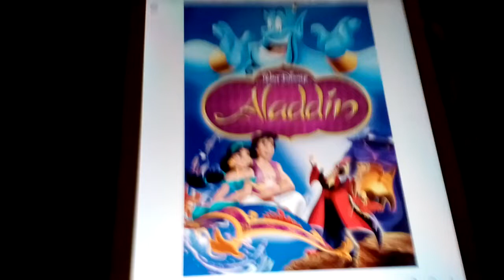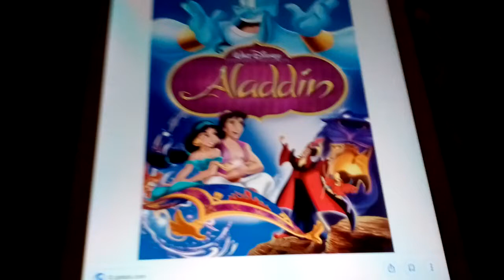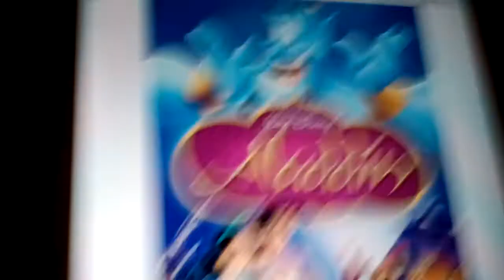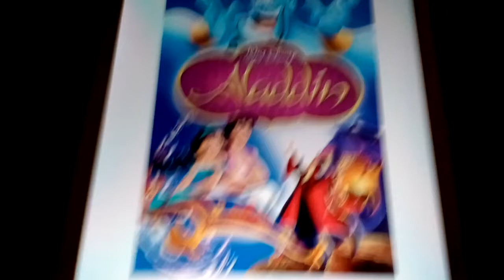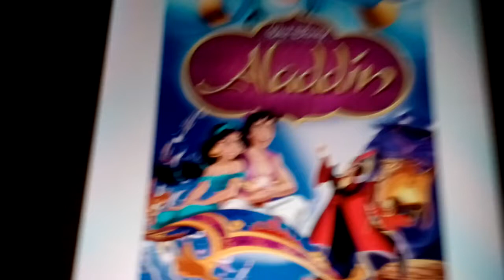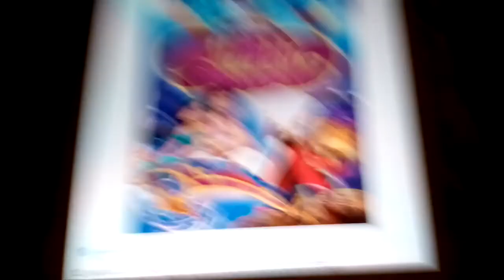My Movie Review On Aladdin (1992) (2018 Edition)